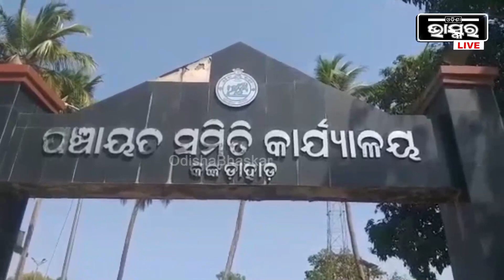ଓଡିଶା ମାଟିରେ ବିଦେଶୀ ଫଳ ଚାଷ, ଡ୍ରାଗନ ଫ୍ରୁଟ୍ ଚାଷ କରି ଅନ୍ୟମାନଙ୍କ ପାଇଁ ଉଦାହରଣ ପାଲଟିଛନ୍ତି ଯୁବ ଇଞ୍ଜିନିୟର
ଓଡିଶା ମାଟିରେ ବିଦେଶୀ ଫଳ ଚାଷ କରି ଅନ୍ୟମାନଙ୍କ ପାଇଁ ଉଦାହରଣ ପାଲଟିଛନ୍ତି କଙ୍କଡାହାଡ଼ ବ୍ଲକ ଗୋପପୁର ଗାଁର ଯୁବଚାଷୀ ଅଜିତ କୁମାର ମହାନ୍ତ I ଡ୍ରାଗନ ଫ୍ରୁଟ୍ ଚାଷ କରି ନିଜେ ସ୍ୱାବଲମ୍ବୀ ହେବା ସହ ଅନ୍ୟଙ୍କୁ ମଧ୍ୟ ରୋଜଗାରର ବାଟ ଦେଖାଇଛନ୍ତି I